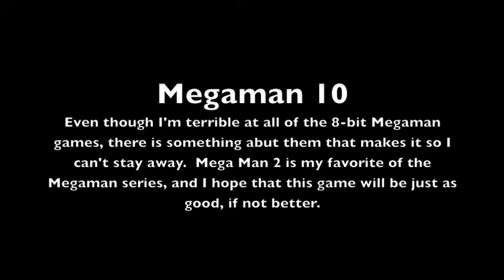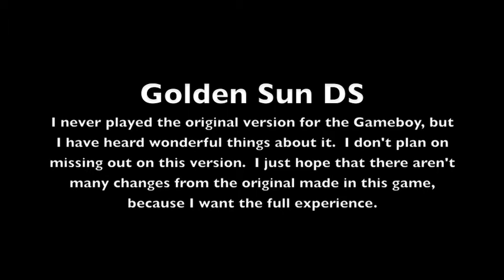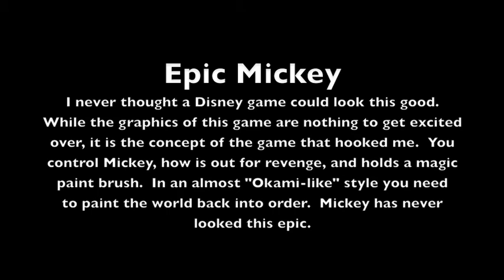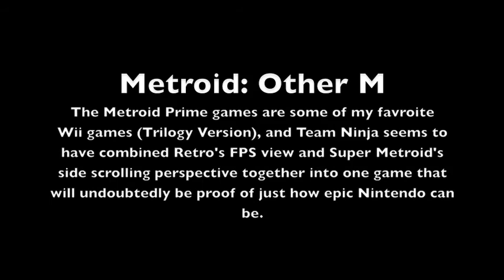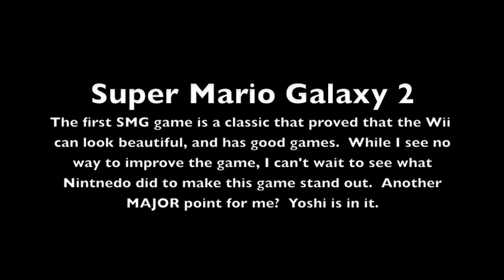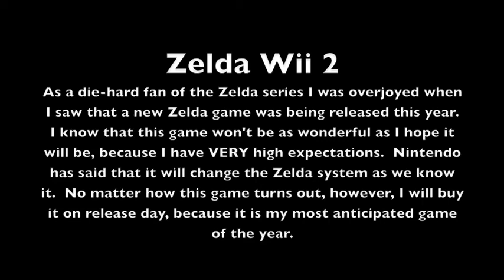My most anticipated Nintendo games of 2010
Hello everybody!  In this video I list the top 10 Nintendo games that I just can't wait for in 2010.  This video is pretty old, seeing as I made it in 2009, and never posted it.  Instead of trashing it, I just edited themusic, and posted it as you see it now.  Enjoy!